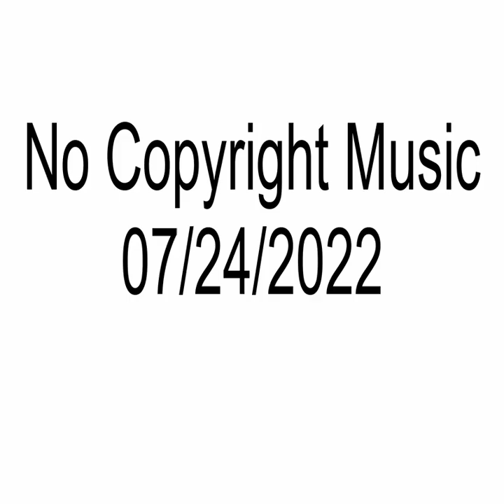No Copyright Music | 07/24/2022